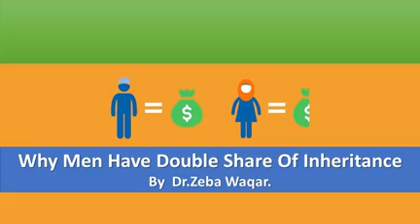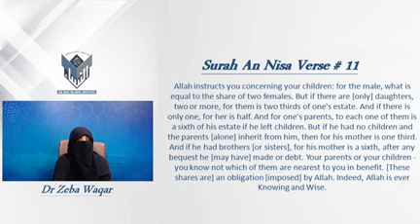Why Men Have Double Share of Inheritance By Dr Zeba Waqar